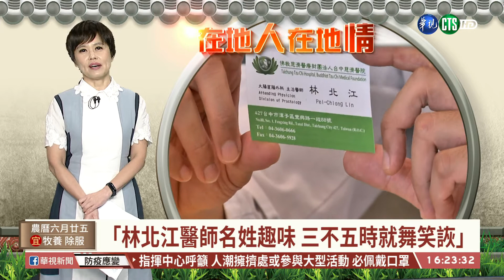【台語新聞】林北江醫師 名字諧音誤會一籮筐 | 華視新聞 20200814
台中慈濟醫院有位醫生叫林北江，因為前兩個字念起來有台語的諧音，不少人聽他自我介紹，會覺得他很囂張，還有人誤以為他叫江醫師，林北江醫師說，從國中開始，就會被人開玩笑，當了醫師後，不少病患看到他名子會憋笑，不過他並不在意，有時候反而開自己的玩笑，讓病患輕鬆一下。